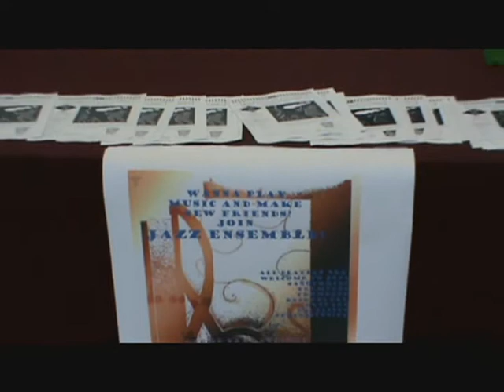Gainesville State College Jazz Ensemble and Combo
Gainesville State College Jazz Ensemble/Combo with interviews